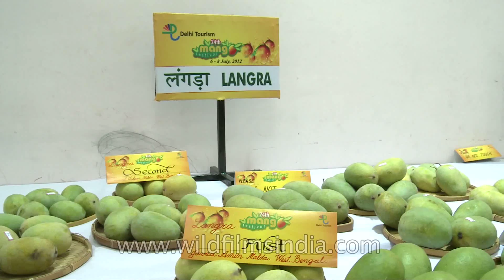Take home all these mangoes on your mobile!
A visitor tempted by the 1100 varieties of the king of fruits - Mangoes tries to capture all of them in his mobile camera at the International Mango Festival. The mangoes have been marked 'do not touch' by the organizers so as to save them from notorious visitors. Heck, but mangoes make everyone go crazy haan??

Summers and mangoes go hand in hand as mango makes our sultry summers extremely succulent. One of Delhi's most popular events is the International Mango Festival which celebrates everything about the King of all tropical fruits, 'Mango'. The International Mango Festival is held every year at the Delhi Haat Pitampura in Delhi. Hosted by Delhi Tourism in alliance with the Delhi Government, this festival aims to showcase the specialities of mangoes from different states of India. Many other mango festivals are also held across India during the same time.

The International Mango Festival in Delhi features an array of recreational events and activities associated with mango, like mango eating competitions, quizzes, mango slogan writing, mango carving, children's shows, mango folk performances, mango tasting, and plenty of mangoes to go around with varieties of the fruit on display.
One gets to savour over 1100 varieties of mangoes and some rare species of the sumptuous fruit. Some of the traditional and exceptional mango varieties are Langda, Dasheri, Alphonso, Fasli, Bombay Green, Chausa, Sindheri, and many more hybrid species of the fruit. The Delhi International Mango Festival is one opportunity to taste them all for free and relish the appetising experience.

The Delhi International Mango Festival also carries sale of processed mango items. This includes products like pickles, jam, chutney, mango pulp, mango juice, jelly, aam papad, and aam panna. One can also buy mango plants. The festival encourages trading of the fruit and has buyers from all over the world.